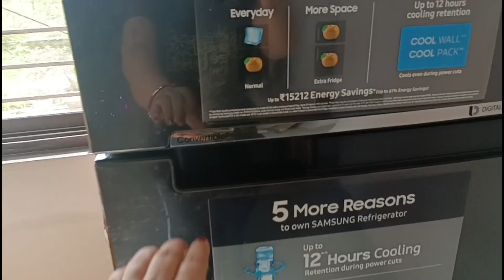How to remove dark spots and acne || चेहरे से दाग धब्बे कैसे हटाएं